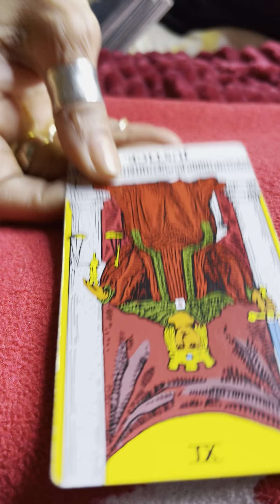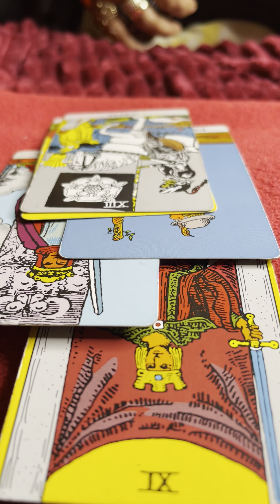Daily Short Tarot Reads